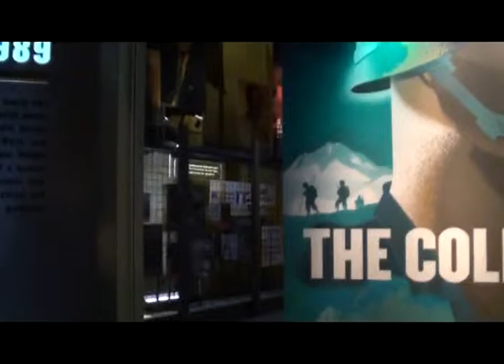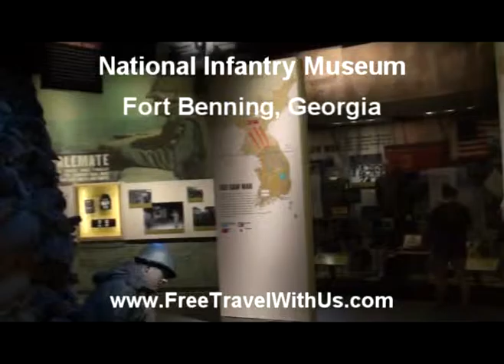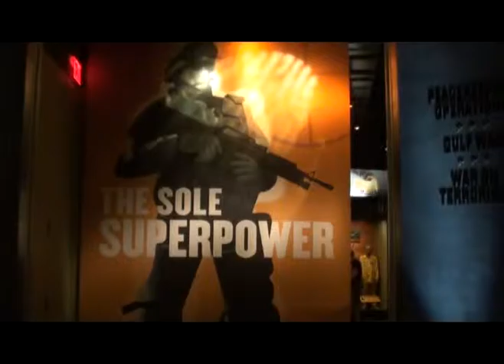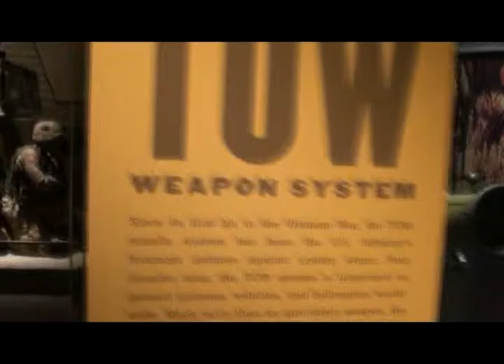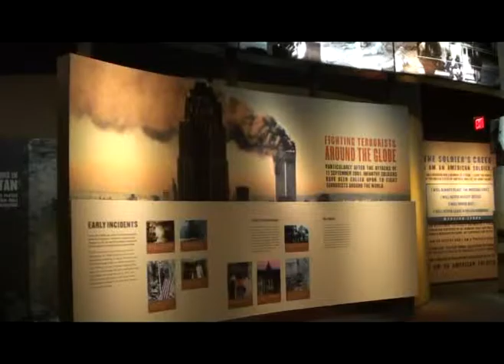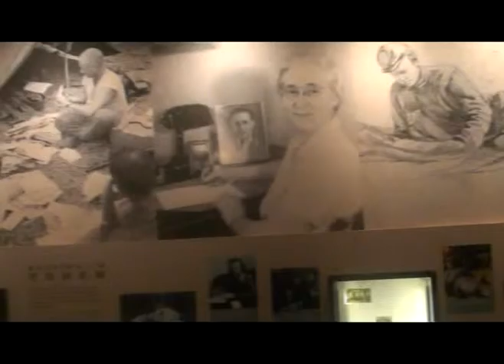National Infantry Museum Part Three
The National Infantry Museum and Soldier Center is a $100 million, 190,000-square foot facility located right outside the gates of the Fort Benning Maneuver Center of Excellence, home of the Infantry. The Museum opened in June 2009. This state-of-the-art facility tells the story of the United States Army Infantryman, from the fields of the American Revolution to the sands of Afghanistan.

This is Part Two of a three-part series on the National Infantry Museum.